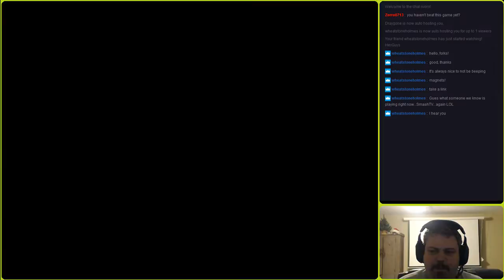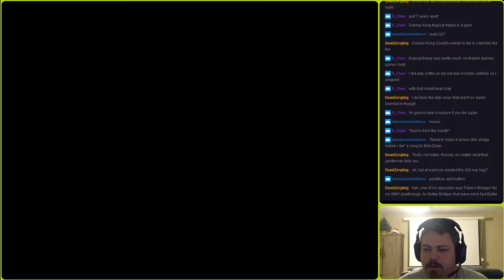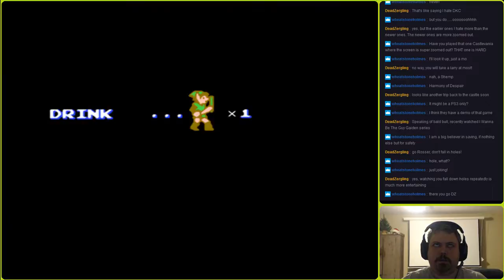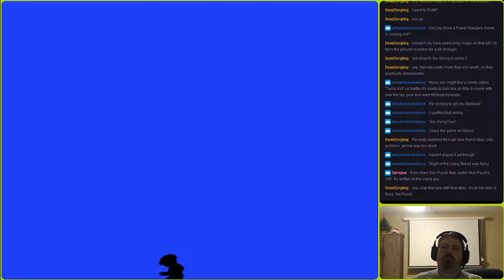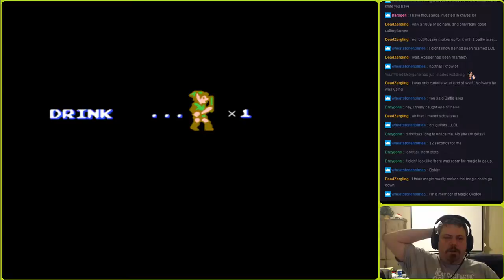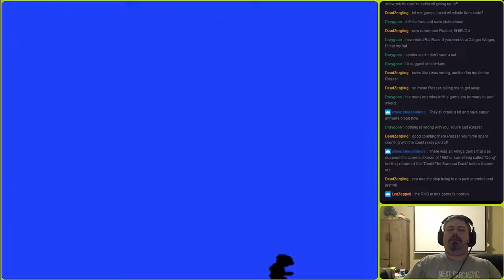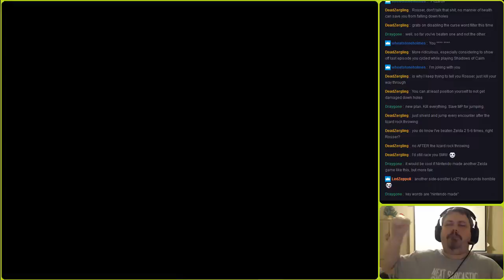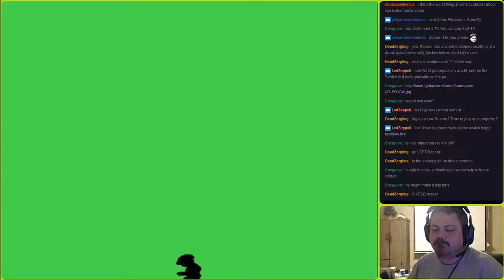Drunken Zelda 2 07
After a bit of a hiatus, I'm getting back in the groove of this game, too. Lots of good conversation, lots of interesting strategies. Will the bets and wagers of the live viewers pay off?

Less well-animated segment by me...